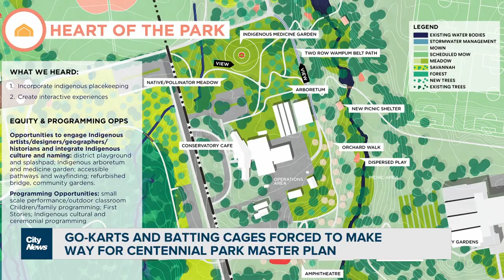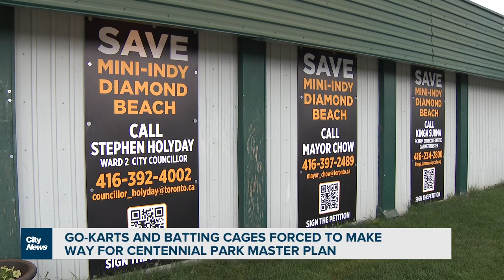Go-karts and batting cages at Centennial Park nearing the finish line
Thousands sign petition to save local sports facilities now scheduled to be shut down by the city at the end of November. Mark McAllister gets reaction and outlines future plans for Centennial Park.